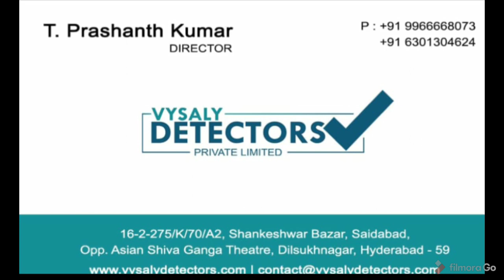3d locators Geo-Master and vysaly detectors success story #318|| water detectors hyderabad india.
Congratulations To Mr.Senthil Kumar (Surveryor:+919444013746)
Congratulations To Mr.Mathivanan(Customer)
Location:Mazhavanthangal Village
Villupuram(Dist) Tamilnadu (State) India.
Depth:800feets, 2.5Inch Output.

For More Details Contact Vysaly Detectors:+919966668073.